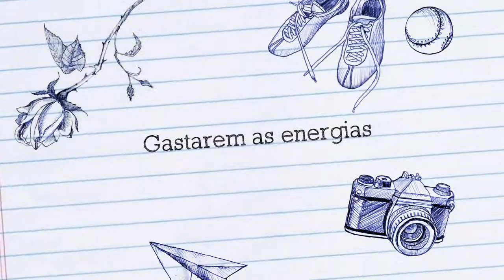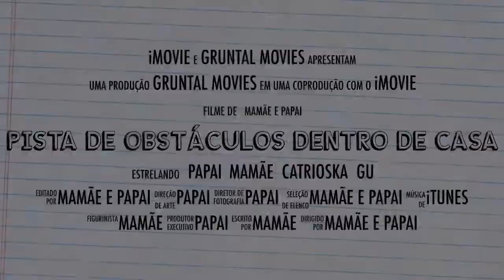Pista de obstáculos dentro de casa - Trailer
Dia de chuva com crianças em casa é sempre um desafio para os pais que não querem que seus filhos fiquem horas na frente das telinhas, sejam Smartfones, tabletes, televisão, etc...

Quer mais ideias sobre o que fazer com crianças em casa?

Durante essa quarentena, também é um ótima opção para quem mora em apartamento e não dá para sair todos os dias de casa...

Confira a pista de obstáculos que a Família Gruntal preparou para suas filhas, dentro de casa, para elas poderem gastar toda aquela energia em um dia de chuva, e não ficarem ociósas.

Utilizando somente o que dispunham dentro de casa, como colchões, cadeiras, mesas, cobertores, sofá, travesseiros, fita crepe, brinquedos das próprias crianças, etc...